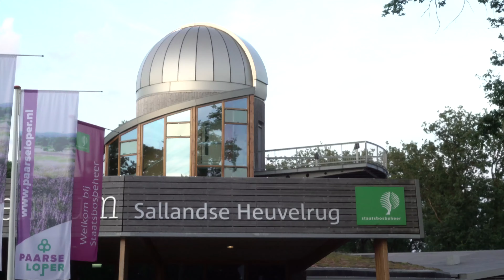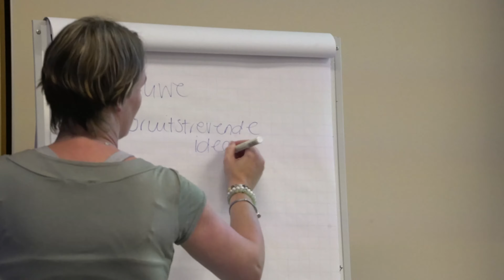Bijeenkomst Sallandse Heuvelrug: mooiste natuurgebied van Nederland